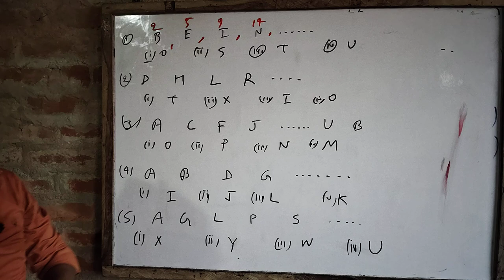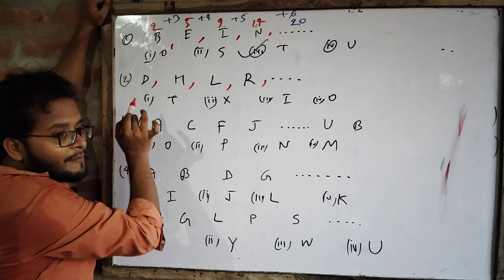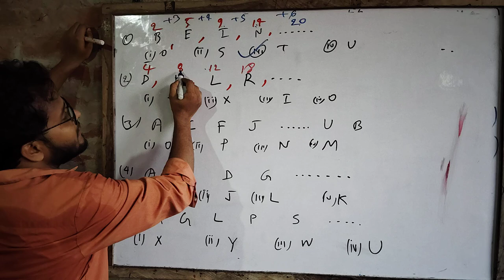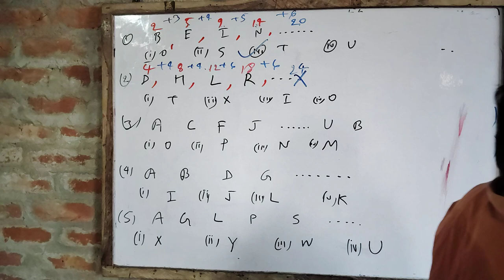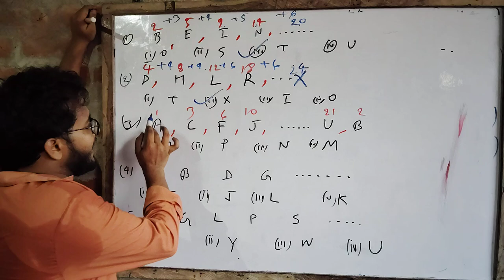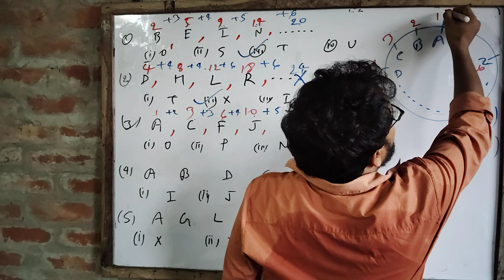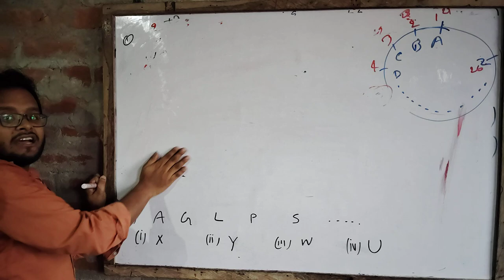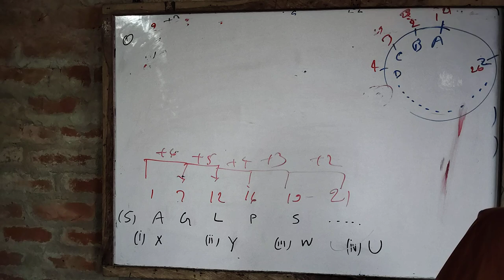Reasoning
slp study
Series of reasoning